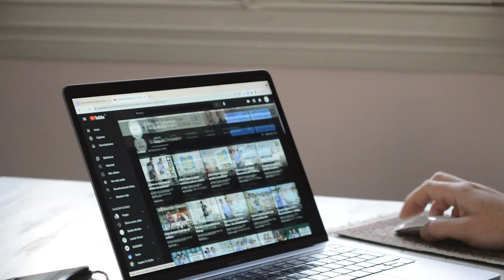Reaccionando a nuestro primer video en Youtube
Hicimos algo que nos da demasiada vergüenza ajena: vimos nuevamente el primer video que hicimos hace 6 años atrás, y se nota demasiado como hemos cambiado, no? ¿Qué opinan ustedes?